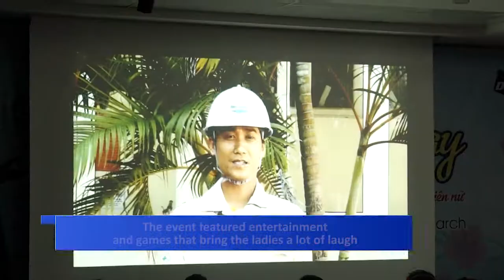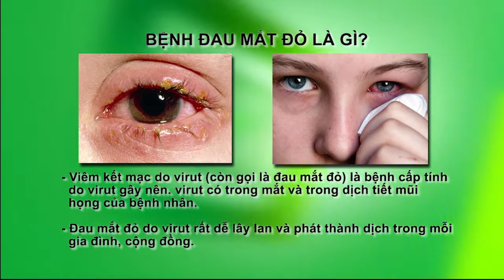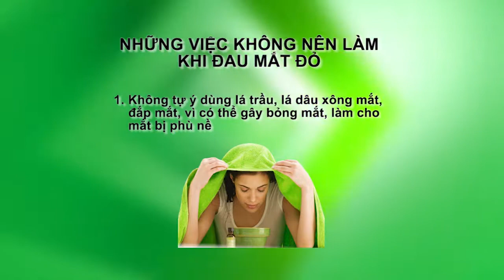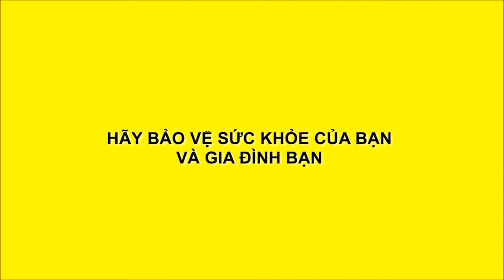Doosan Vina DVTV - V9N17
Headlines:
Segment 1 : Binh Son Refinery's Benchmarking
Segment 2 : Boiler’s Safety Campaign Review
Segment 3 : Happy International Women’s Day